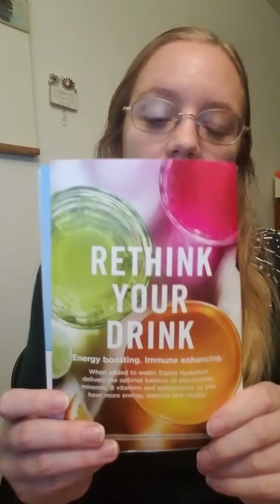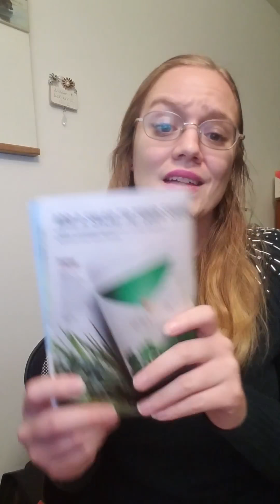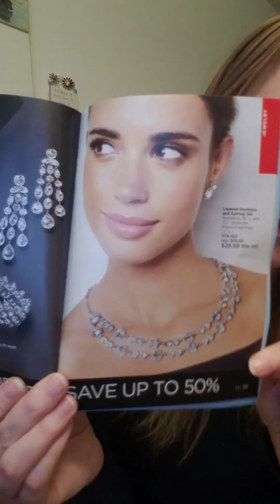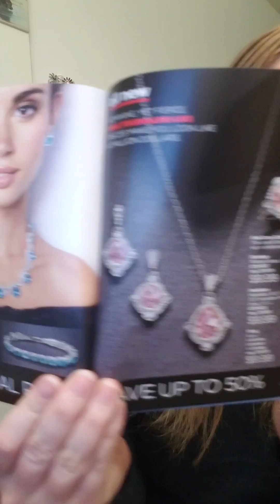Avon Campaign 2 2019 Hot Buys and Top Picks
Amanda Davis AVON Ind. Sales Rep and Mentor

Shop Avon Campaign 2 2019 online through Monday, January 7, 2019!

 About Amanda Davis – My Avon Story

Mission Statement: My mission is to empower others to be their best selves both by serving customers to find products that make them feel beautiful inside and out and through mentoring other Avon Representatives both on and off my team to success in their own businesses.

Awards:

2015-Spirit of Avon Award for sharing helpful tips with all representatives and showing the true spirit of Avon.

A little more about me: I was born and raised in Richmond, Virginia and still live locally. I have my Masters in Teaching for Early and Elementary Education and I am an early childhood teacher. I have been teaching since 2012. In the next five years, I would like to get my reading specialist endorsement so that I can become a reading specialist. I joined Avon in August 2011 in order to earn an income around going to college full time. When I first joined Avon, I had no idea what I was getting myself into and I had never heard of direct sales. My mother had actually been an Avon Representative briefly before I was born and she shared some about the company with me and said that I should go for it! I met with my upline sales leader and she signed me up and the rest is history! Over the last several years, Avon has become a major passion of mine and I have enjoyed being able to share Avon and it’s products and missions with those around me.In 2013, I took an interest in expanding my online Avon business and since then I have been blogging and growing my Social Media presence. Avon is truly loved by many and when you start sharing that online you can really see the love and support from others worldwide. Even though we can only serve customers in the United States and share the Avon opportunity with those in the USA, worldwide followers will find you on Social Media and the web.  In 2014, I was awarded the Spirit of Avon award and I earned the coveted President’s Club sales level and my first Mrs. P.F.E. Albee figurine. Mrs. P.F.E. Albee was the first Avon Lady back when David McConnell (Avon’s founder) had the California Perfume Company (which later became Avon Products). In 2016, Avon Products North America was bought out and thus New Avon, LLC was born. I have been super excited for the new changes of New Avon, LLC! My goals in 2018 are to continue to grow my online presence, earn President’s Club sales level, and become an Ambassador or above in our leadership chain. I do not have a family yet, but my hope is that when I decide to start one I can use Avon as a source of income in order to stay at home with my children when they are small like my mom stayed home with me and my brother until we both were in school.

A $25 investment can change your LIFE! Use reference code: adavis0493 if prompted